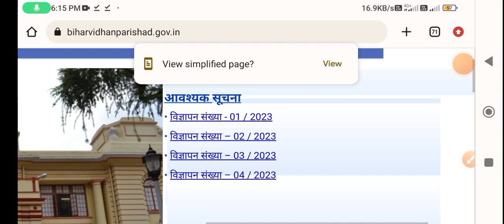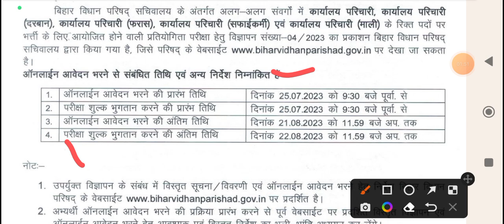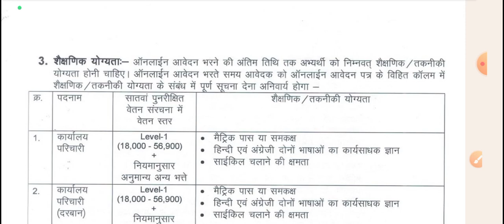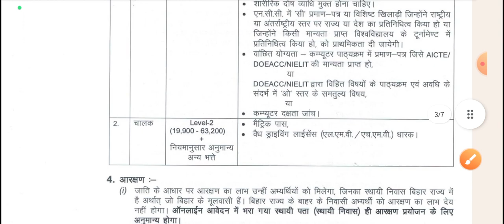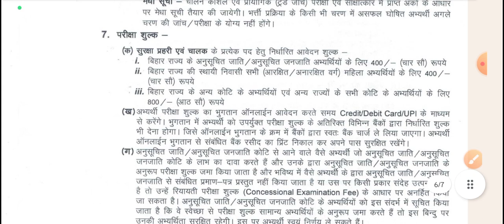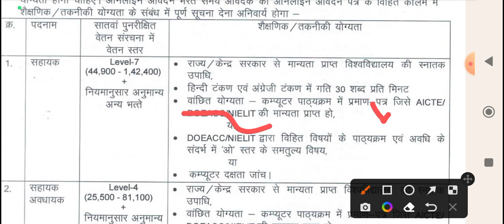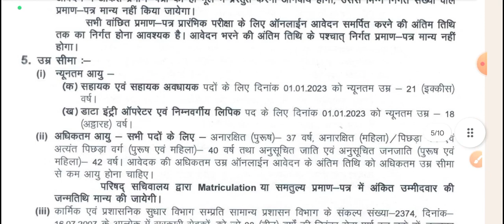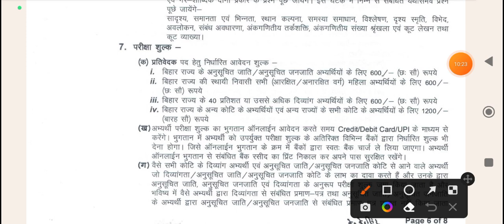आ गई बिहार विधान परिषद सचिवालय में नई भर्ती,Bihar Vidhan parishad recruitment / group d / block wise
Bihar Vidhan parishad recruitment
2023 | bihar aroup d / clerk / data
entry operator / block wise